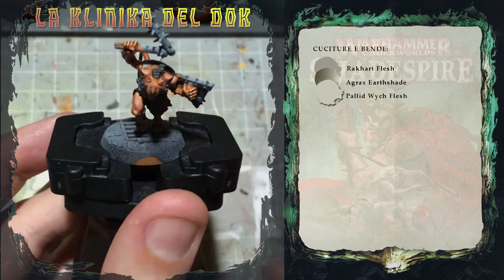La Klinika del Dok ep02: Skaven Famelico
Il Dok in diretta da Nottingham 1 ci insegna come proseguire nella pittura dello skaven famelico della banda di Spiteclaw!  In questo episodio viene dipinta la veste e le bende! Non perdetevelo